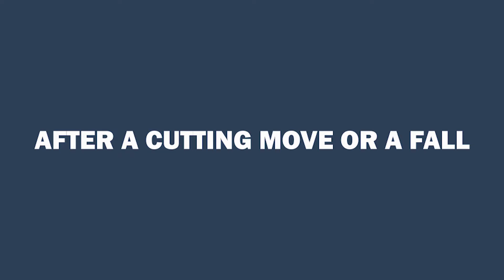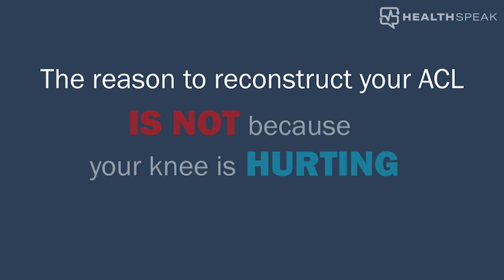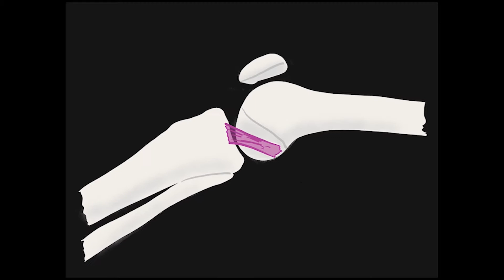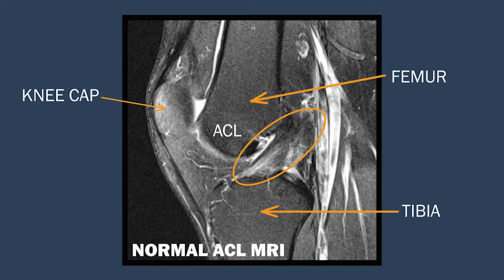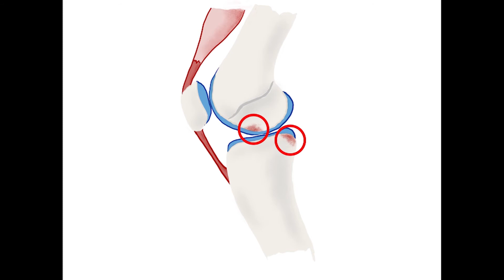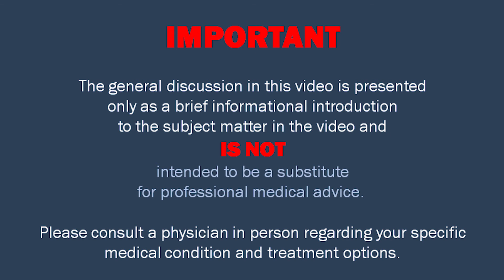Is Your ACL Torn?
Dr. Joel Hurt explains how to tell if you just tore your anterior cruciate ligament.  Common methods of injury, physical exam findings, and even MRI results will be discussed and helpful animations are included to demonstrate what actually happens during the injury.